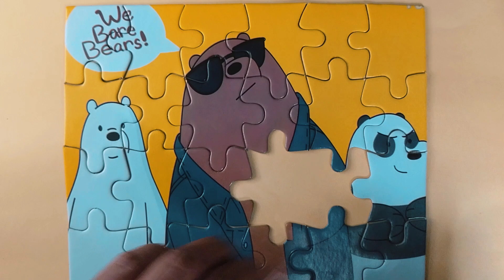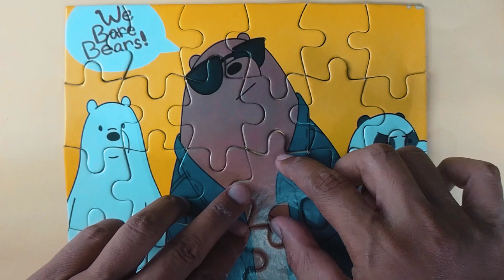WE BARE BEAR PUZZLE | ASSEMBLING PUZZLE | MENYUSUN PUZZLE WE BARE BEAR